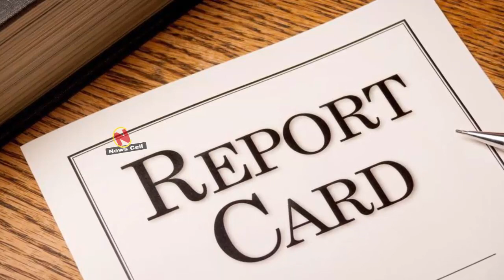JAC Result 2018 : झारखंड बोर्ड 12वीं Science Commerce का रिजल्ट घोषित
Jharkhand Intermedite Result 2018Announce.